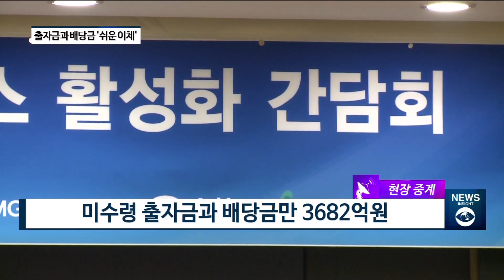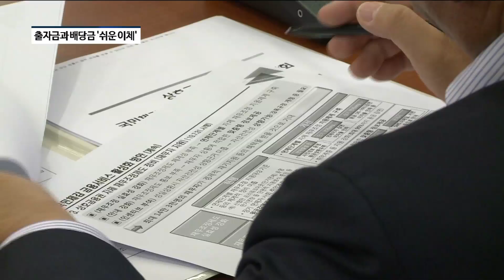지역농협과 신협 등 상호금융권, 체감 금융서비스 활성화 나선다 [팍스경제TV][현장중계]